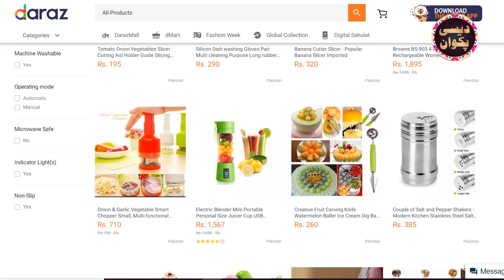Aloe Vera and Coconut Home Made Hair Oil Remedy by Chef Uzma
Aloe Vera and Coconut ghar ka bana howa natural hair oil and us ka tareeka e istimal.

how to made aloevera halwa
| aloevera k faidy | aloevera k totky |